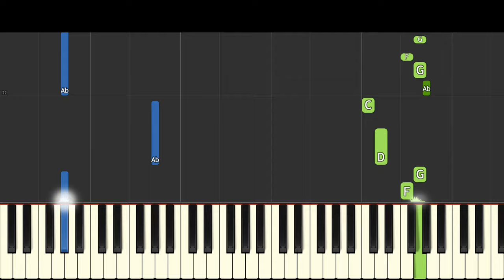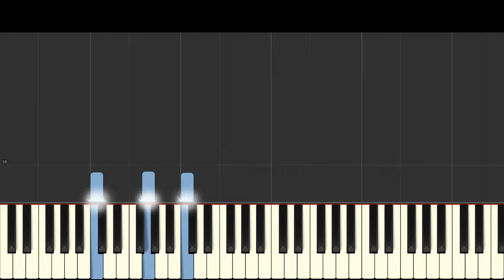Little Nightmares II Main Theme - Piano Tutorial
How to play the main theme song from Little Nightmares 2 on piano, composed by Tobias Lilja.
Beginner?